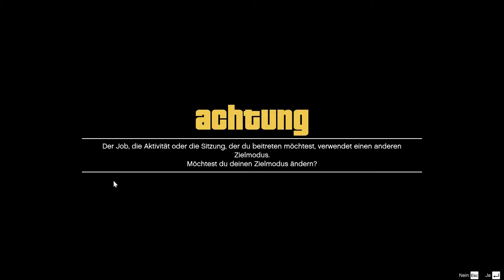Grand Theft Auto V Online #026 - T-Shirt mit Katze [Deutsch] [HD+]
▼ Hier aufklappen für mehr Details ▼

Spiel: GTA V Online
Plattform: Steam // PC
Entwickler: Rockstar Games

Spielbeschreibung:
Grand Theft Auto V (kurz GTA V) ist ein Computerspiel vom schottischen Entwickler Rockstar North und Rockstar Games. Die weltweite Veröffentlichung war am 17. September 2013 für PlayStation 3 und Xbox 360. Es ist der insgesamt 11. Teil der Videospielserie Grand Theft Auto (GTA). GTA V spielt in der fiktiven Stadt Los Santos, die Los Angeles nachempfunden ist. Los Santos liegt im fiktiven Bundesstaat San Andreas, der Südkalifornien ähnelt und zuvor schon Schauplatz des fünften Grand-Theft-Auto-Spiels Grand Theft Auto: San Andreas war. Erstmals in der Seriengeschichte steuert der Spieler drei unterschiedliche Protagonisten.

Unterstützt mich mit einem Amazon Einkauf:
» Technik Schnäppchen